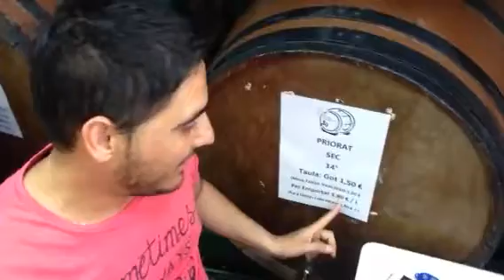Nos fuimos de tapas en Barcelona!!!